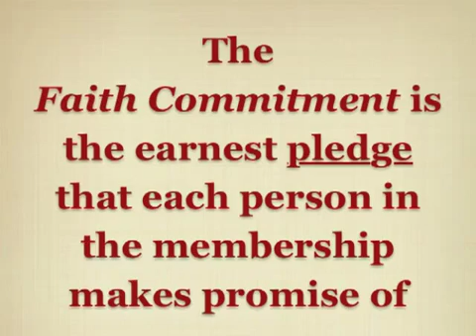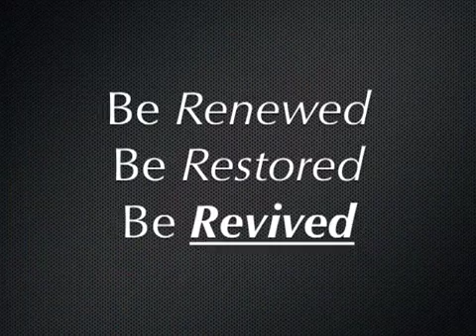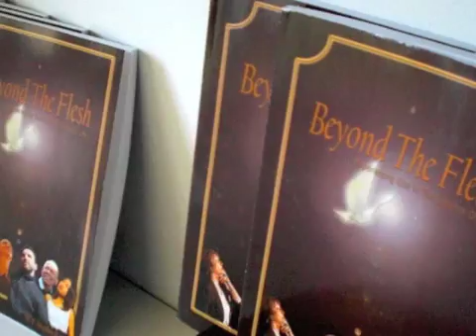August Announcements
Announcements for Garfield Park Community Worship Center